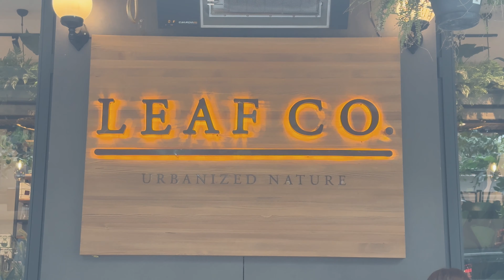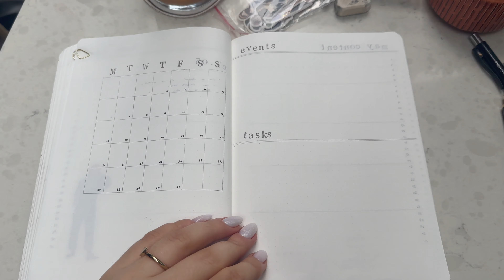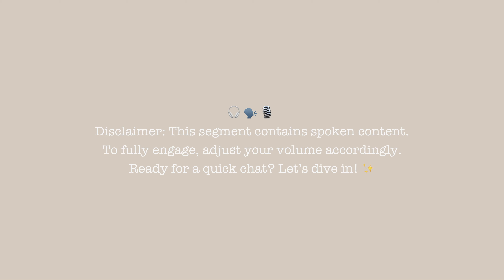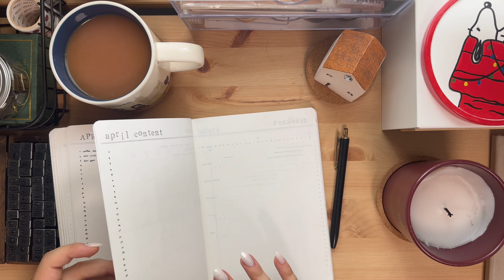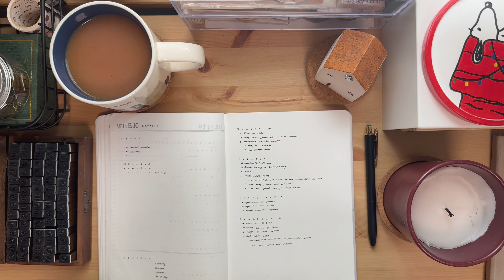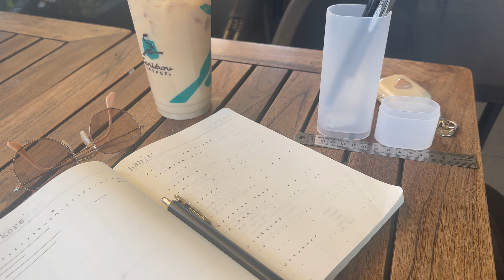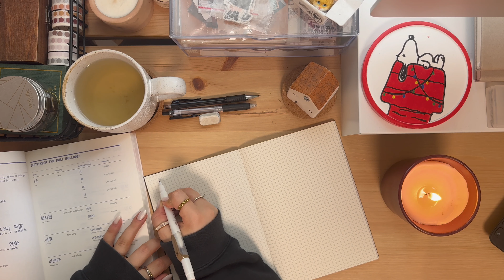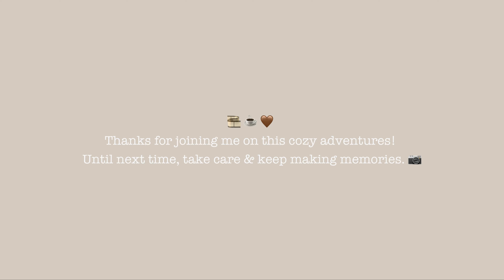cozy chronicles ep. 5 ✦ spending some alone time, lectures, getting back into journaling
˚｡ open me! 💌

˚｡ welcome to another cozy chronicle!  🤍🌱🧸

🏷️ chapters